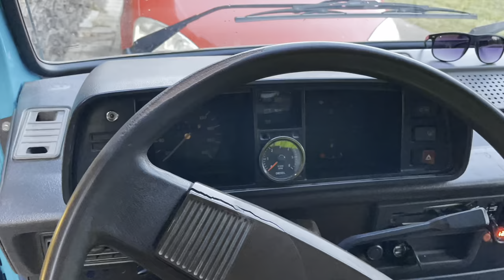Life with old VW Transporter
Short movie about Life with old VW Transporter T3